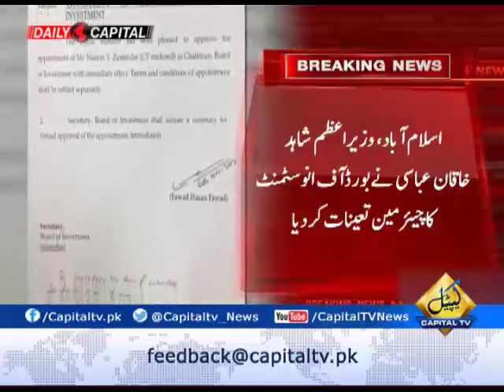Board of investment gets new chairman